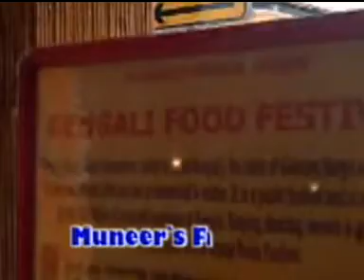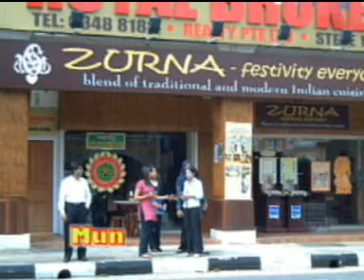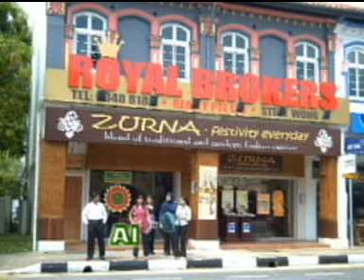Muneers Farewell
my colleague muneers farewell